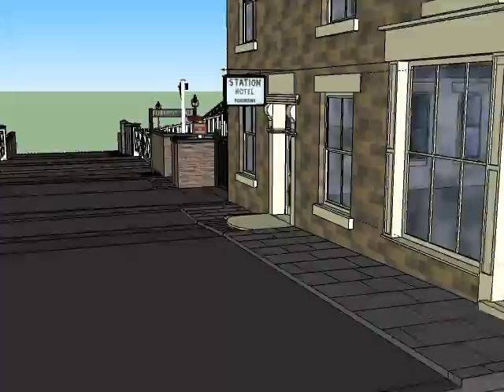FURNESS VALE STATION2.avi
A Sketchup 3D model of Furness Vale Station as it appeared in 1960